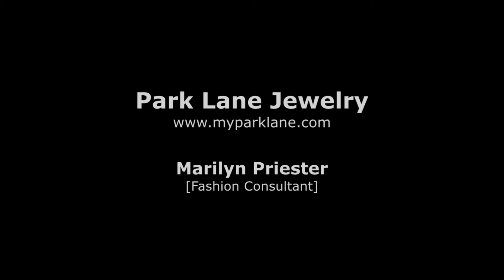Park Lane Jewelry Commercial By FrozenMoemntsMedia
Park Lane Jewelry
Marilyn Priester [Fashion Consultant]

Commercial By FrozenMoemntsMedia
Models By GirlieGirlsWorldWide